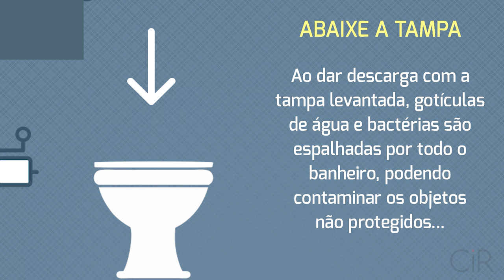Saiba qual a melhor maneira de guardar sua escova de dentes